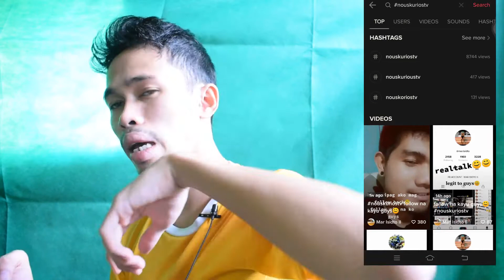Birthday ni Dennis Navarro Hndi nya kaano ano si Vhong Navarro pero magaling syang sumayaw (VLOG #4)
haha na Edit din Happy Bday DENNIS!!! More Birthday to Come

TIKTOK LINK NILA!!!